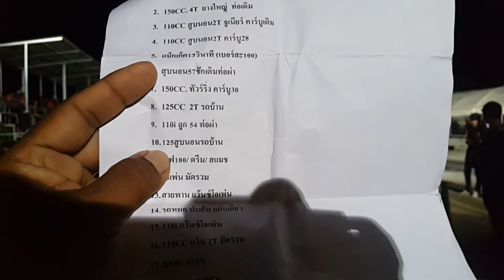Y Channel RL A211061 125 สูบนอน รถบ้าน ดันโล หัวแถว ยังสตาร์ 2018 ครั้งที่ 5 ณ สนามสงขลาสปีดเวย์(5)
Channel RL A211061 ดันโล หัวแถว ยังสตาร์ 2018 ครั้งที่ 5 พร้อมเก็บคะแนน ณ สนามสงขลาสปีดเวย์

ดูคลิปรวมตามลิ้งค์ด้านล่างนี้

มีกิจกรรมหลาย แข่งขัน Young Star 201 เมตร ทั้งหมด 15 รุ่น  แข่งขันดันโล 402 เมตร ทั้งหมด 18 รุ่น มีรถพ่วงข้างโอเพ่น รถสายประกวด 100 คัน

บริจาค สนับสนุนช่องช่วยค่าน้ำมันในการเดินทางไปรีวิวได้ที่ true wallet : 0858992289
ติดต่อ ฝากร้าน (มี ที่อยู่, โทรศัพท์, Line, facebook, เวปไซต์ อื่นๆ ทั้งหมด สูงสุด 5 อย่าง ) 100 บาท/เดือน ลงใต้คลิป

ดันโลสงขลา, รถพ่วงข้างโอเพ่น, ดันโลหัวแถว ,สงขลา, สงขลาสปีดเวย์ ,ดันโลหัวแถว, ดันโลหัวแถว&ยังสตาร์, ดันโลหัวแถวสงขลา, ดันโลหัวแถวหาดใหญ่ล่าสุด, ดันโลหัวแถวหาดใหญ่, ดันโลหัวแถว2018, สงขลาสปีดเวย์ ดันโลหัวแถวดันโล, ดันโลบ้านไผ่, ดันโล125, ดันโลมันๆ, ดันโลชนบท, ดันโลpcx, ดันโลเวฟ100, ดันโลบางแสน, ดันโลขอนแก่น, ดันโลโคราช, สายแว้น, สายแว๊น เบตง, สายแว้นนรา, สายแว๊น บุรีรัมย์, สายแว๊น ราชบุรี, สายแว๊น ปัตตานี, สายแว๊น แดนซ์, สายแว้น แดน, สายแว๊น ยะลา, สายแว๊น บางแสน,แว๊นซ์, แว๊นซ์ เต็มระบบ, แว๊นซ์ ภาษาอังกฤษ, แว้นฟ้อหล่อเฟี้ยว lossless, แว๊นซ์เต็มสูบ

ช่วยติดตาม เพจ Channel RL (ที่ Facebook)